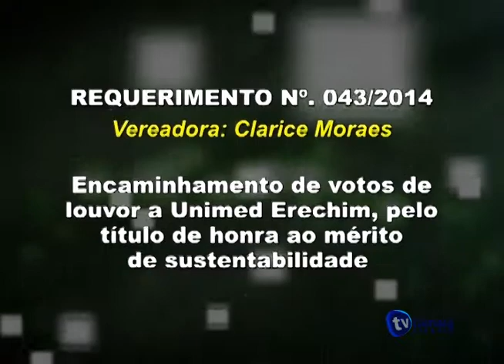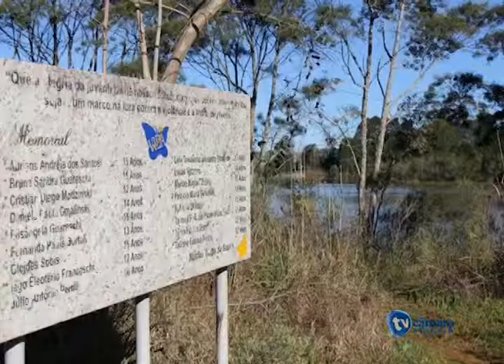Telejornal da TV Câmara Erechim RS - 29-08-2014